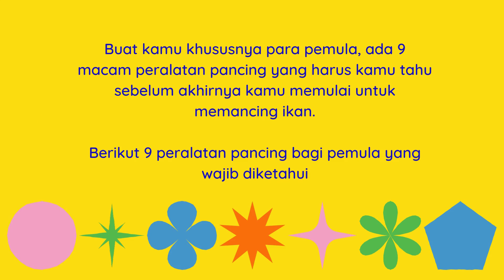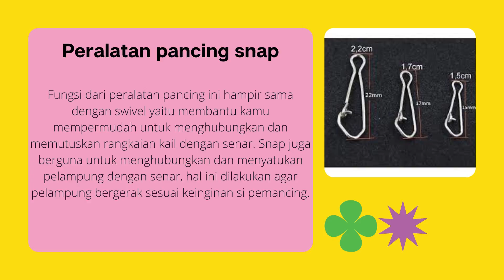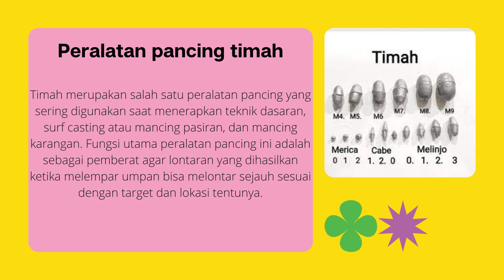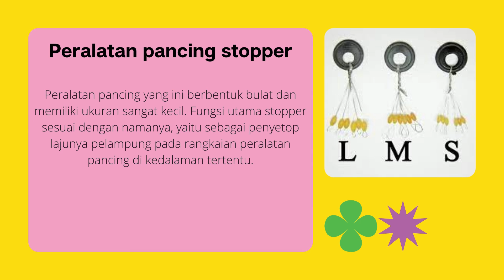Pemula Merapat !!! 9 Peralatan Pancing Bagi Pemula Yang Wajib Diketahui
Bagi kalian yang baru pertama kali memancing, kalian harus tahu peralatan apa saja sih yang perlu digunakan. Berikut 9 Peralatan Pancing Bagi Pemula Yang Wajib Diketahui

1. Peralatan pancing senar
2. Peralatan pancing stopper
3. Peralatan pancing swivel
4. Peralatan pancing timah
5. Peralatan pancing kail
6. Peralatan pancing pelampung
7. Peralatan pancing snap
8. Peralatan pancing joran
9. Peralatan pancing reel